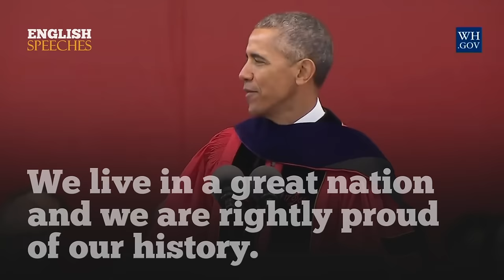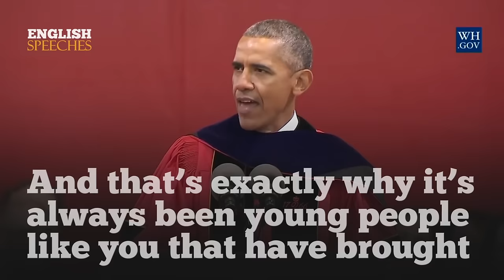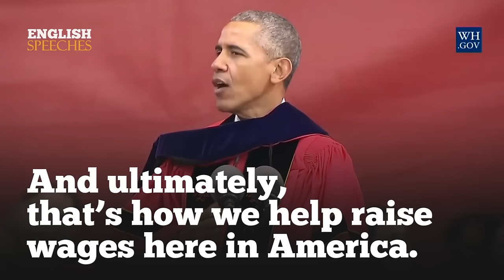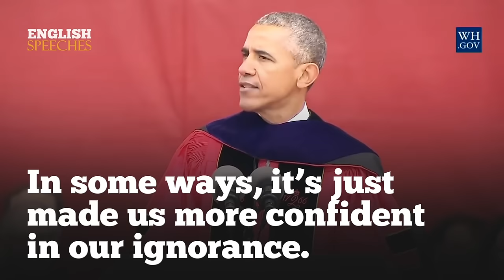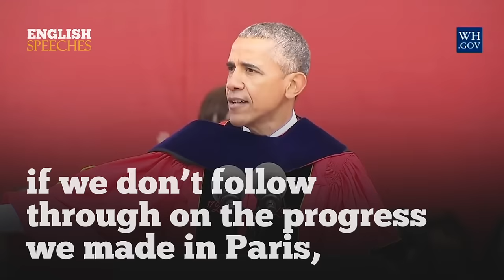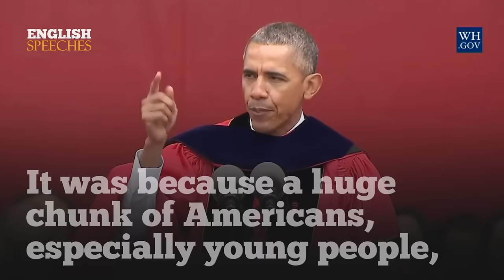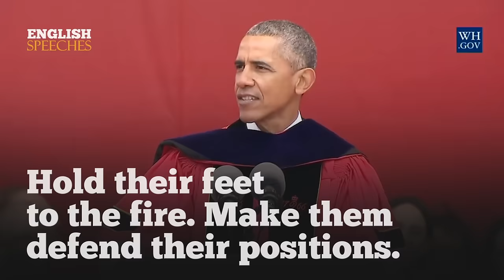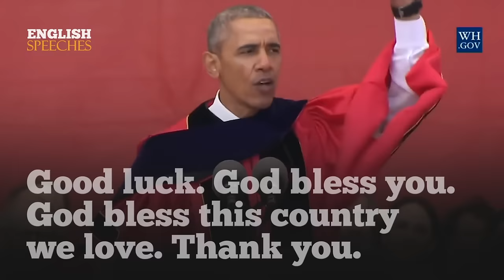ENGLISH SPEECH | BARACK OBAMA: Ignorance is NOT a Virtue (English Subtitles)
Learn English with Barack Obama. President Barack Obama delivered the commencement address at Rutgers University in 2016, indirectly criticizing Donald Trump by mentioning some of the presumptive Republican presidential nominee’s policies, including his plans to build a Mexican border wall and ban Muslims from entering the country. In this Speech, he also quotes: "The flood of information hasn’t made us more discerning of the truth. In some ways, it’s just made us more confident in our ignorance." - Watch with big English subtitles.

1)This video has no negative impact on the original works (It would actually be positive for them)
2)This video is also for teaching purposes.
3)It is not transformative in nature.
4)I only used bits and pieces of videos to get the point across where necessary.